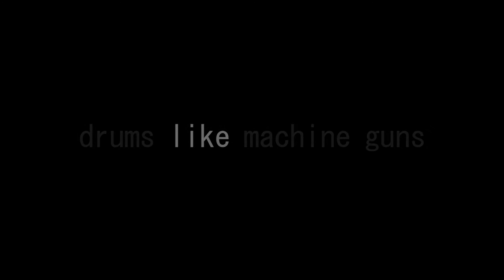Drums Like Machine Guns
Drums Like Machine Guns is an experimental noise group comprised of the Morsberger brothers. They've been at it in Philly for years and the spontaneity and shock of their live show is always an entertaining twist on expectations...